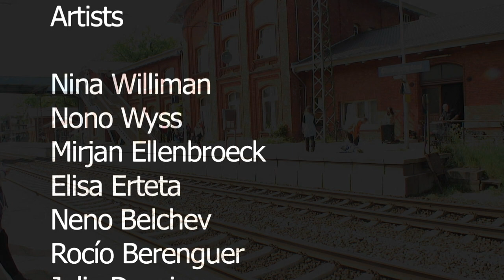Barbarismo Trains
DAY 2

Work in Progress that started in Residence at the Festival Art as Research, Ottersberg Germany. May 2012

How do barbarisms and misunderstandings of technical tools as Google Translator also appear in body gestures and reactions?

How can these movements, words and gestures be taken a step further and evolve into different meanings that fulfill our current needs?

Sound: Jörn Schipper & Melina Peña

Artists:

Nina Williman
Nono Wyss
Mirjan Ellenbroeck
Elisa Erteta
Neno Belchev
Rocío Brenguer
Julia Danzinger
Bastian Petz